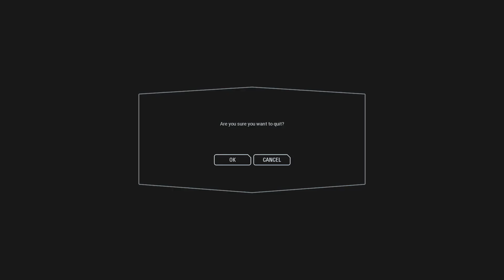Star Wars Battlefront II: Multiplayer | Episode 22 - The might of the Empire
Today we fight in 2 battles in the supremacy mode as the Rebel Alliance and the Empire.